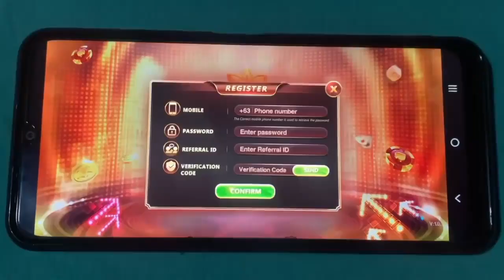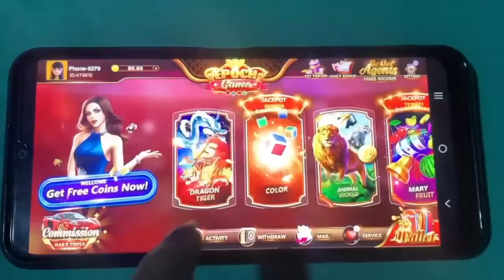walangya mag valentina si idol haha